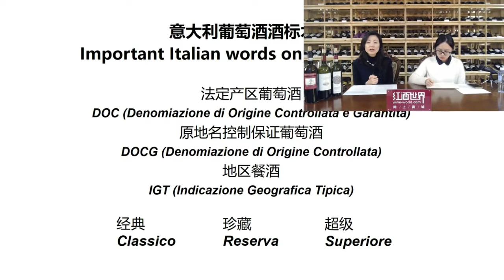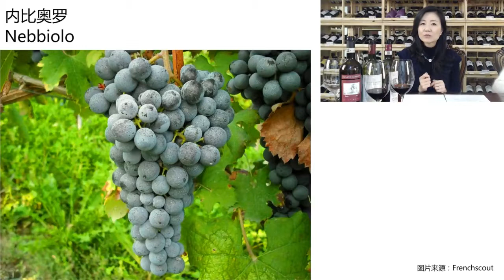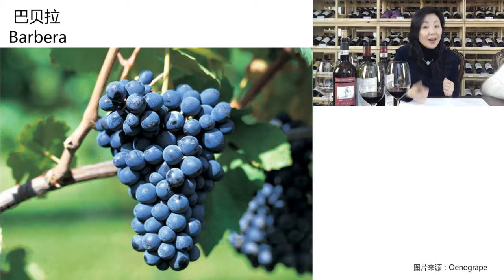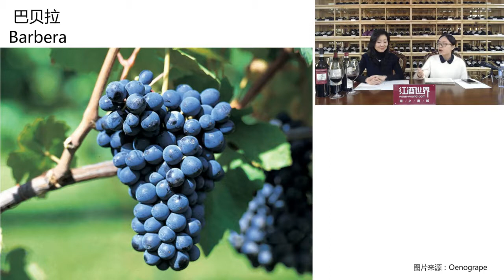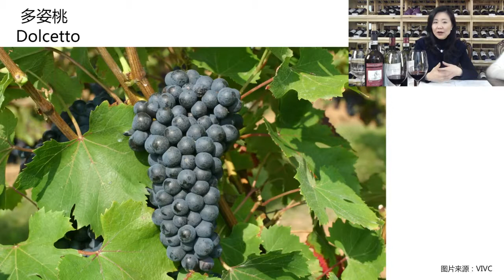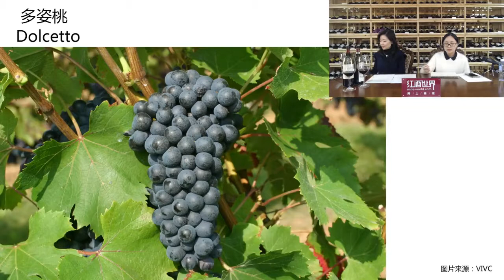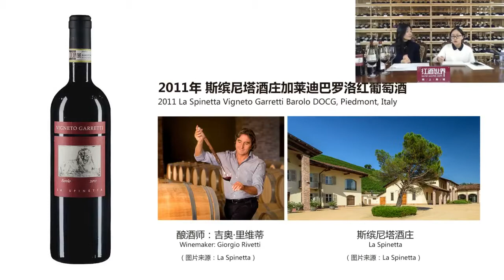Wine-world.com Live Stream with MW: Explore Wines from Italy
Wine-world.com invited the Master of Wine Jeannie Cho Lee to talk about the wine styles of Italy.